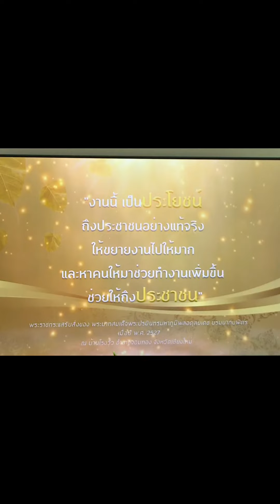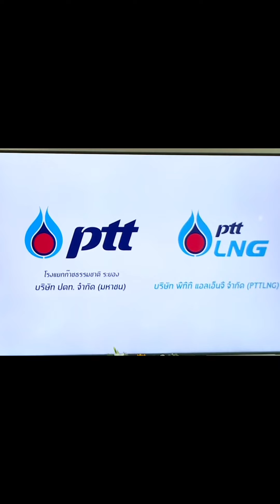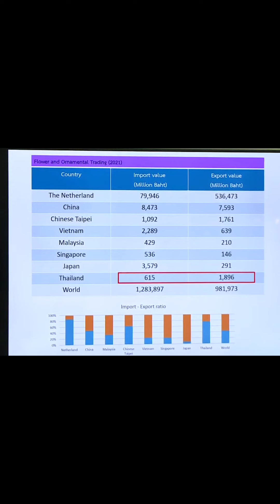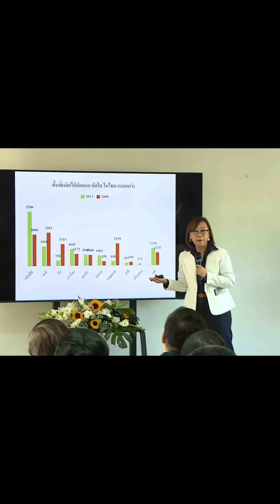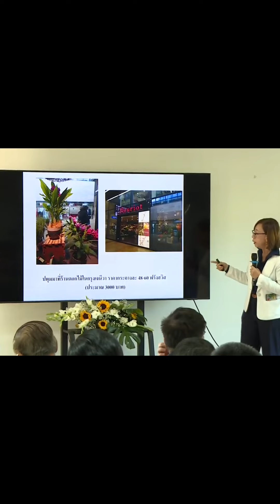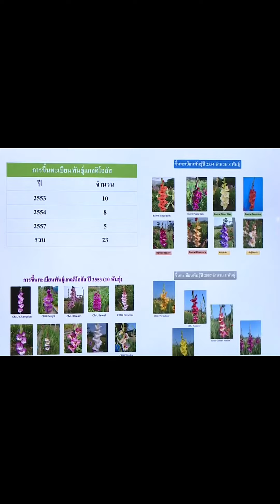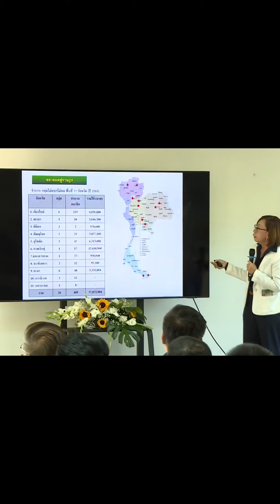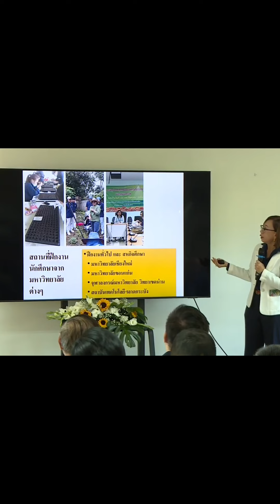นายกฯ พาภาคเอกชนร่วมลงพื้นที่ศูนย์พัฒนาไม้ดอกไม้ผลในโครงการพระราชดำริบ้านไร่ จังหวัดเชียงใหม่